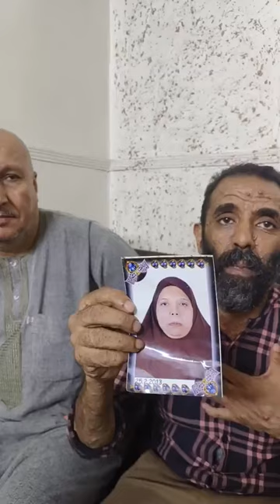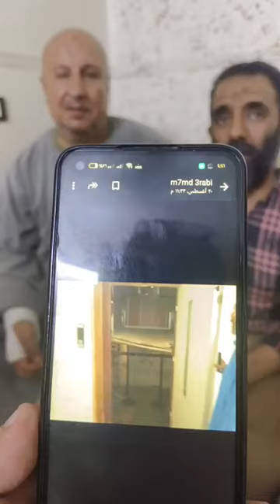ضــحية جديدة للإهـمال الطبي إيه اللي عمله أسانسير مستشفى شهيرة في نجاح سيدة المطرية؟ بث مباشر